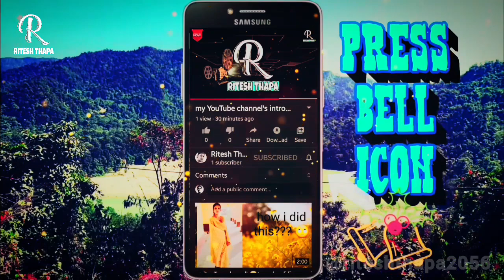Exploring EAGLE'S CRAG Park near T.V. Tower Naya Bazar Kurseong North Bengal West Bengal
Hello guys. 🙏🙏

It's me
Ritesh Thapa

Aap sab kaise hein...?

please. 🙏🙏🙏
Thankyou. 🙏🙏🙏